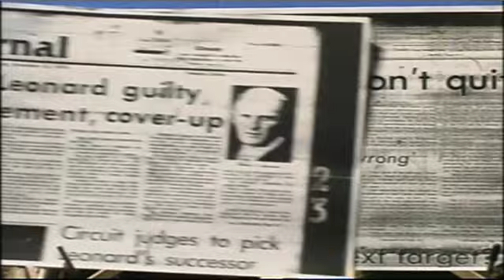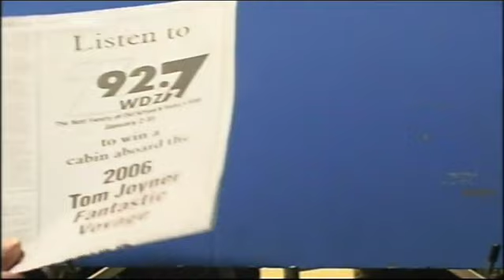Eric Mays Show-2006-9a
Enjoy this blast from The Past

Thanks so much for stopping by.   I hope you find what you were looking for and more.  We offer member access as well, consider supporting our programming

Flint City Council Meetings